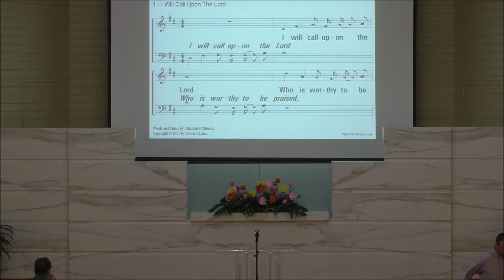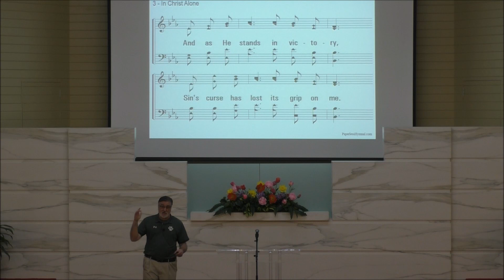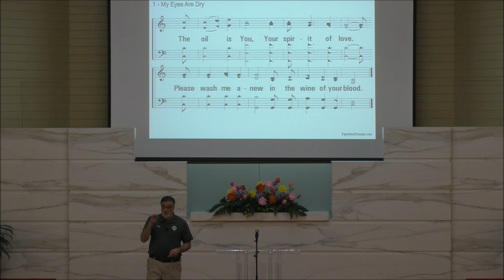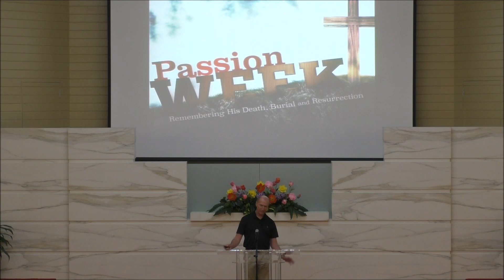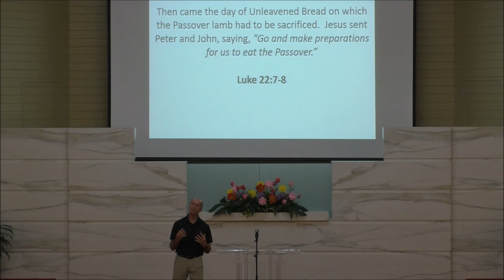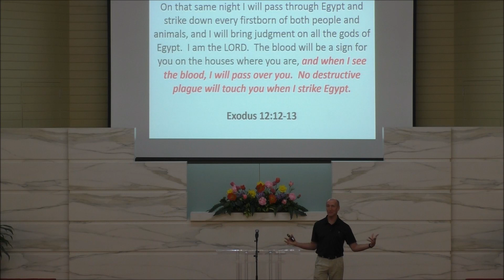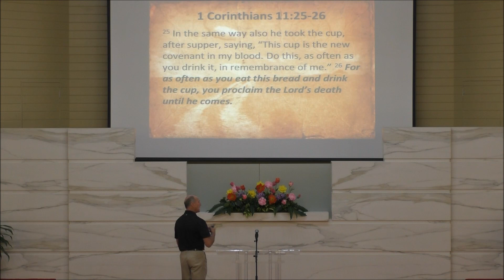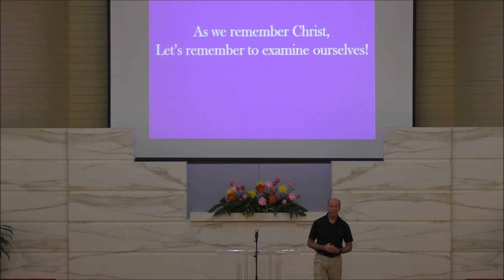03292020 Sunday am Mike Williams